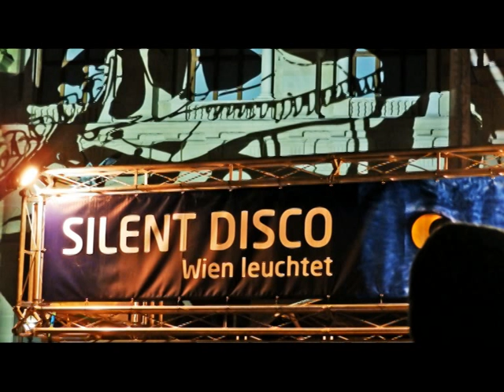JERUSALEM FOTO=KREATIV FOTO=ISUS 1/888=MOUNT ATOS=HILANDAR-SVETI SAVA=ST CATHERINE MONESTRY-MT SINAY